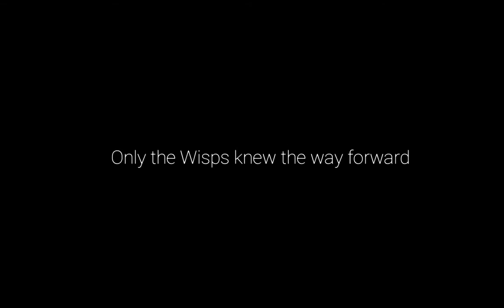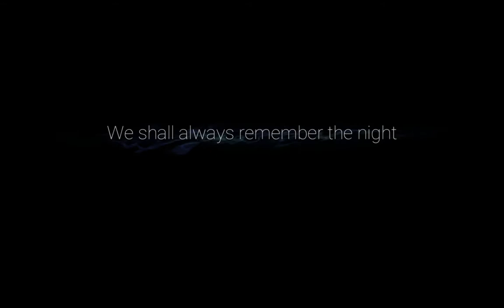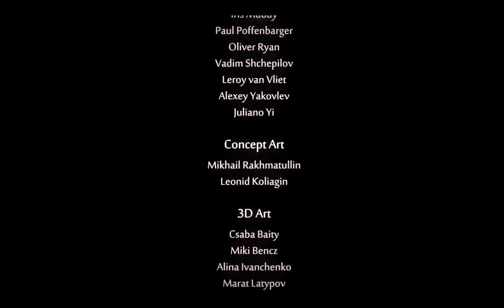Ori and the Will of the Wisps Last Part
Really good game! Fully enjoied it!

I had a few problems during the stream, right at the end. Sorry about that.